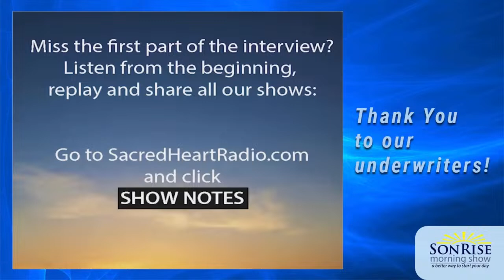January 12, 2024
Happy feast of St. Aelred of Rievaulx! On today’s show, Matt Swaim and Anna Mitchell welcome Dr. John Cuddeback to discuss St. Aelred’s insights on the power of friendship. Other guests include Fr. Hezekias Carnazzo and Fr. Jonathan Duncan.